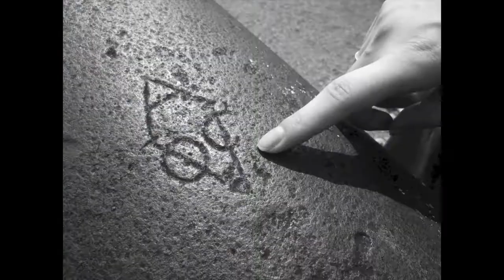Memories of Sundaland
During the last glacier period, rising sea levels eventually inundated the Sunda Shelf, as well as our collective memories.